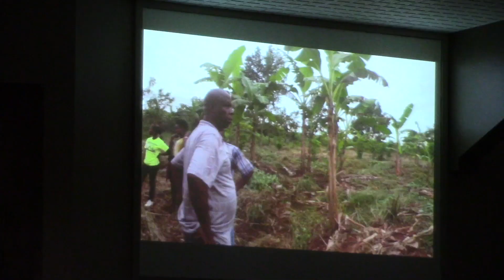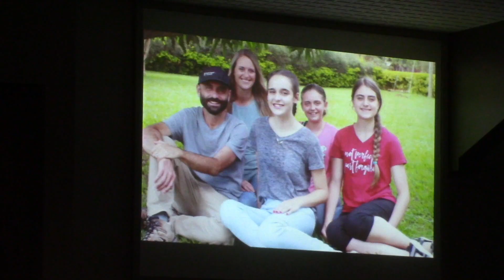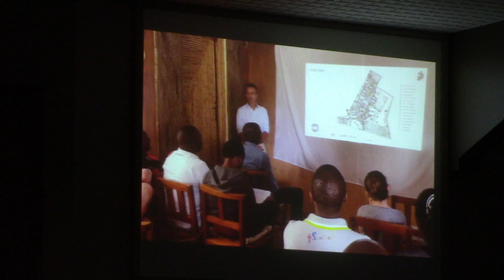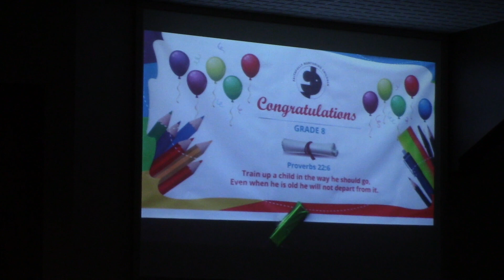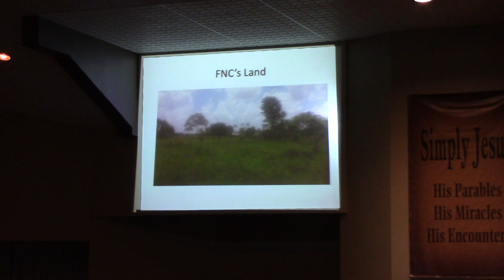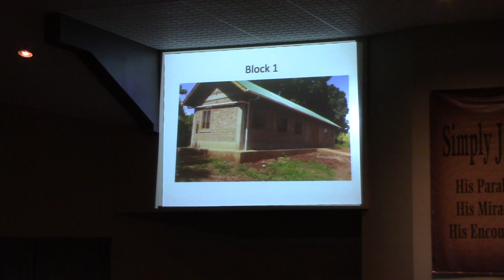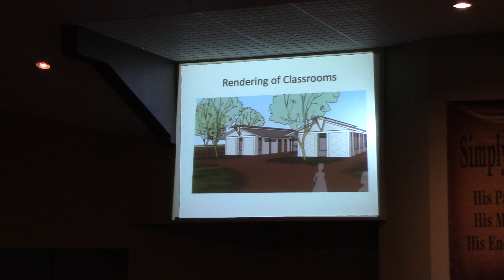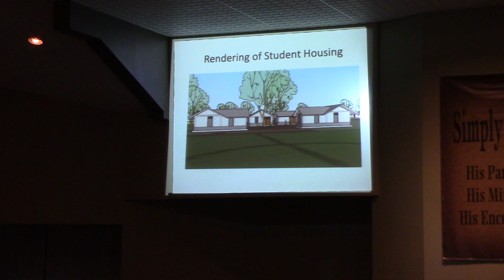"Remember the Lion & the Bear"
Special Guest speaker Todd Gilliland from FNC Academy in Kampala, Uganda Africa. 2/2/2020.